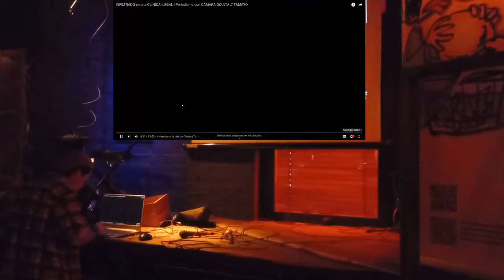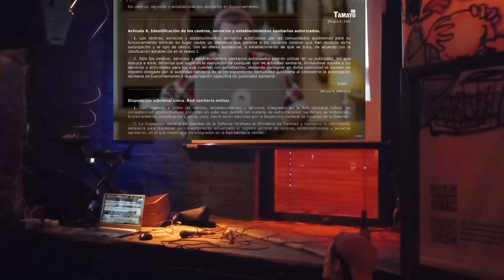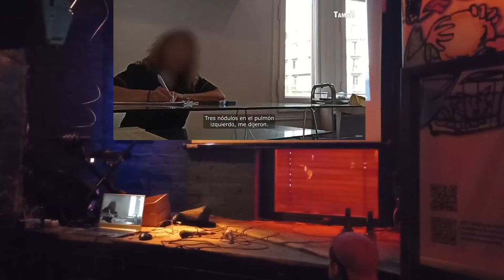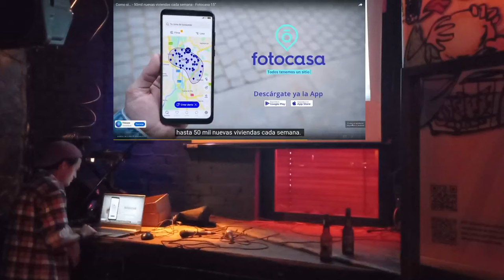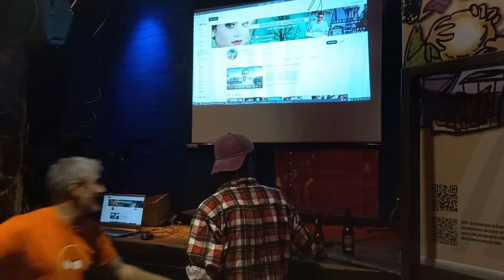Sectas, pseudociencias y otras estafas - Carles Tamayo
Carles Tamayo habla en esta charla de cómo la comunicación humana fluye en la sociedad no solo informando, sino potenciando, en su vertiente fraudulenta y engañosa, "ruido" y directa manipulación con el fin de conseguir objetivos que no tienen que ver con la mejora de la vida de las personas. En el campo de la salud, la práctica de las pseudoterapias puede incluso poner en riesgo la vida. Para realizar diversos reportajes de investigación, Carles se ha infiltrado en diversas sectas religiosas y organizaciones de talante fraudulento, detectando también estafas piramidales. Acabó denunciando los abusos de poder, cometidos durante años, por la secta Iglesia Palmariana de los Carmelitas de la Santa Faz. Se ha infiltrado asimismo en sectas New Age que utilizan manipulación mental y sustancias con motivación terapeútica falsa. También ha investigado a la empresa (más bien secta comercial) IM Academy, a partir de cuyo trabajo se creó una plataforma de denuncia que hizo posible que varios de sus líderes acabaran detenidos. Pese a la dificultad, ejercer como periodista independiente puede acercar información a la sociedad que le puede ser útil para sobrevivir e intentar pensar y decidir con mayor autonomía.